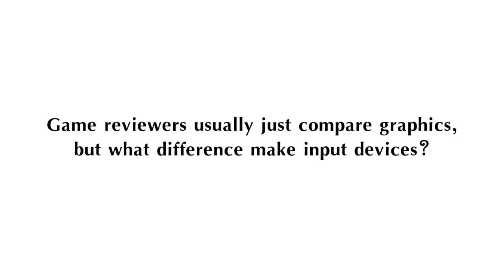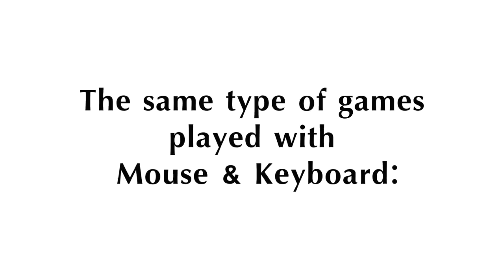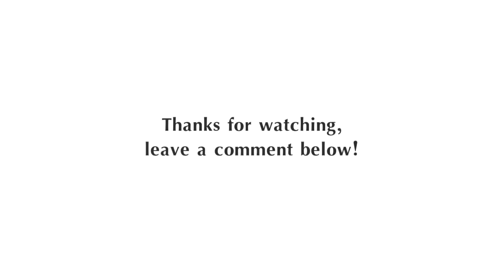Keyboard & Mouse vs Controller - Precision, Speed, Skill, Simultaneity (PC vs Console Gaming)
Mouse vs Joypad in RTS, FPS & TPS games. PC vs Console Gaming. (Real-time Strategy, First-person Shooter and Third-person Shooter/Action).

Besides higher frame rates and dedicated servers, keyboard and mouse input are the main reasons for competitive gamers to stick to PC, allowing them to compete at a higher skill level and under fair conditions (no ping advantage for the host).

Console Games:
0:11 - Command & Conquer 3: Kane's Wrath (RTS)
0:32 - Quake 3 Arena (FPS)
0:54 - Demon Souls (TPS)

PC Games:
1:15 - Starcraft 1 & 2 (RTS)
1:44 - Quake Live (FPS) - (free to play)
2:14 - Savage XR (TPS/FPS/RTS hybrid) - (freeware)

A Xbox 360 FPS player at gamespot.com forums challenged a PC FPS player to a duel in Quake Live. Mouse vs Controllers, here's the outcome:

Rezonate - Pump It!